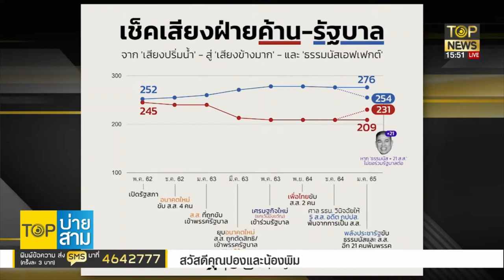รายการ TOP บ่ายสาม สัมภาษณ์ ดร.ไตรรงค์ เมื่อวันที่ 20 ม.ค. 65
ดูย้อนหลังการสัมภาษณ์ ดร.ไตรรงค์ โดย พิธีกรสุดเด็ด คุณอัญชะลี ไพรีรัก และ คุณกิตติมา ธารารัตนกุล ในรายการ TOP บ่ายสาม เมื่อวันที่ 20 ม.ค. 65

Credit: TOP News